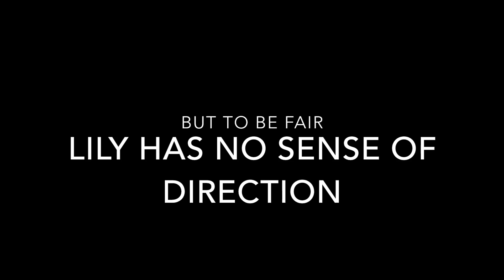Dog Walk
This is our dog walk. I made this video to test the video quality of my new GoPro Hero 2 compared with the newer GoPro Hero 3 Silver

Filmed with a GoPro Hero 2 and a GoPro Hero 3 Silver and edited in iMovie.

I do not claim ownership of the music (Popcorn), I will remove the video at the owners request.